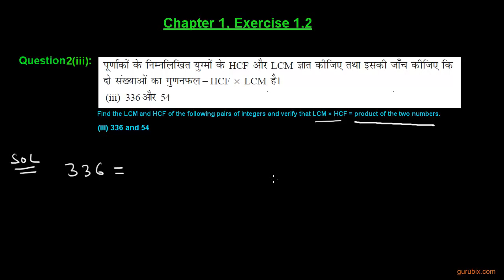Hindi Ex 1 2 Q 2iii Find the LCM and HCF of the following pairs Ch 1 CBSE Xth Math